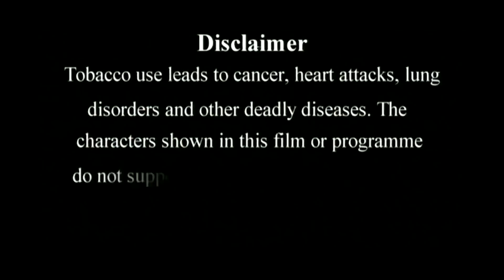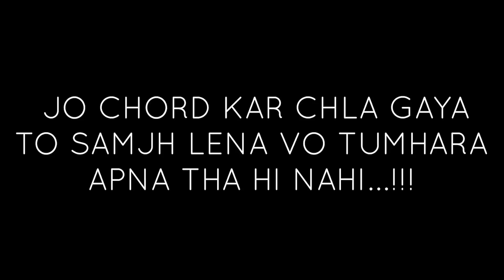Yaar Vs Pyaar | Dosti | Aniket Beniwal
Aniket Beniwal Present's " YAAR VS PYAAR "

I Hope Aap Sabhi Ko Video Pasand Aayi Hogi. Agar Video Achi Lagi Ho Toh Please Video Ko Like Karo Share Karo Apne Friends Ke Sath Or Comment Kar Ke Btao Ke Video Aapko Kese Lagi.

CAST